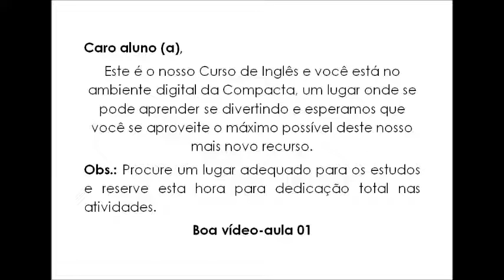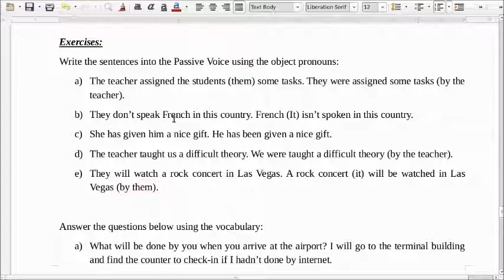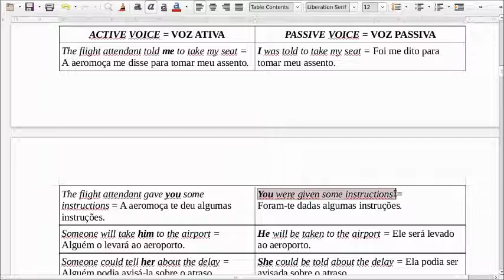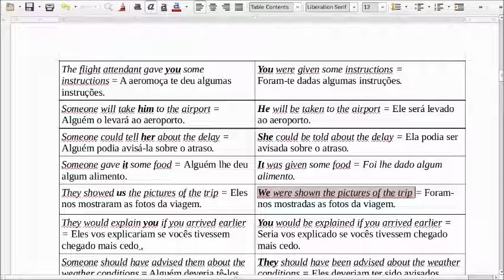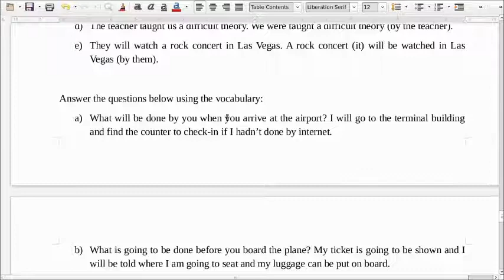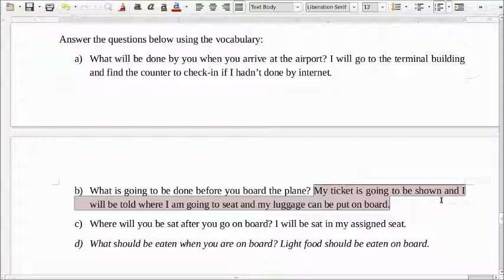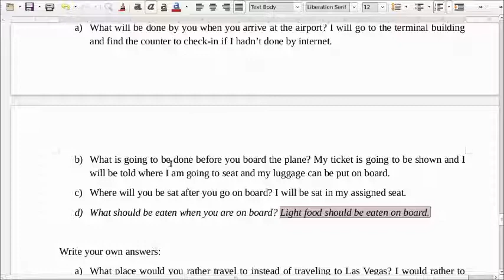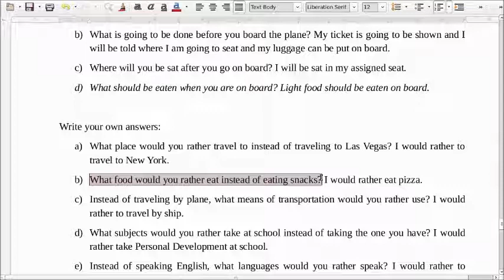WEB AULA 72 - PROF ELIZABETH